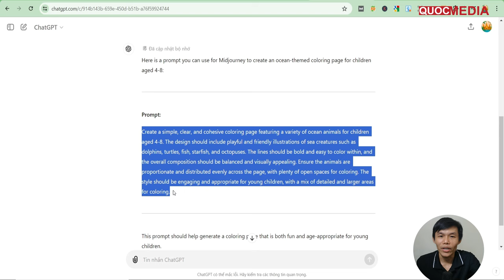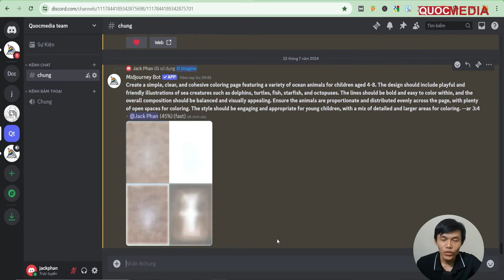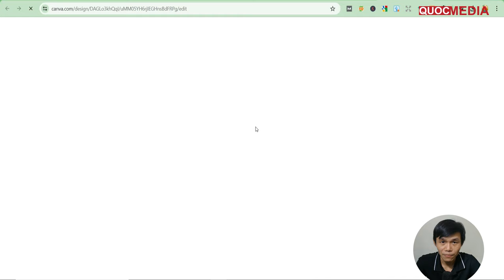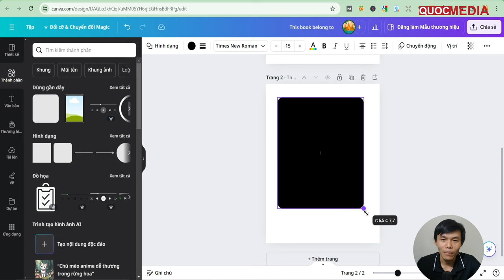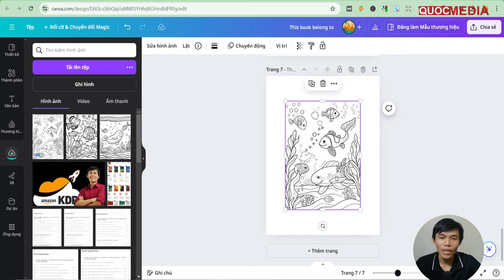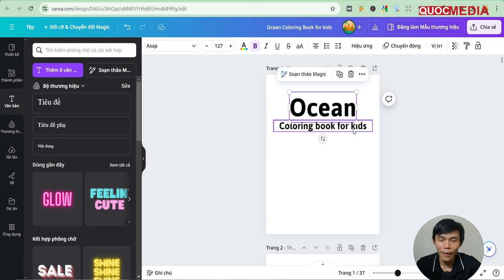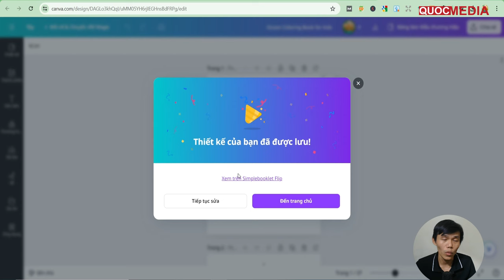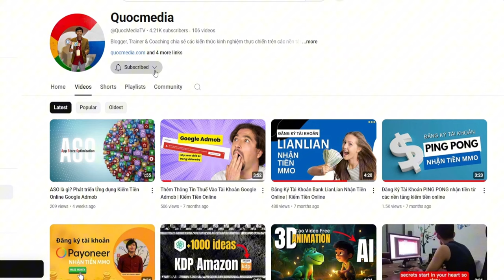Làm Sách Coloring Book Với Công Cụ AI Kiếm Tiền Online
►DOWNLOAD TÀI LIỆU KDP MIỄN PHÍ
► KHOÁ HỌC KDP AMAZON A-Z